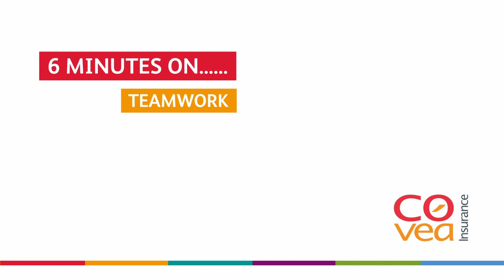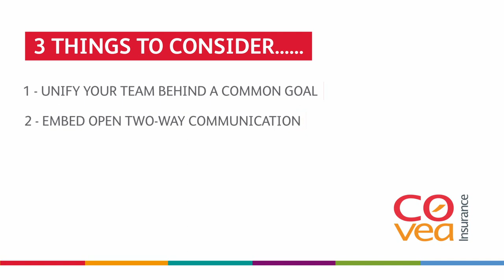6 minutes on Teamwork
Here's some top tips from some of our leaders about Teamwork